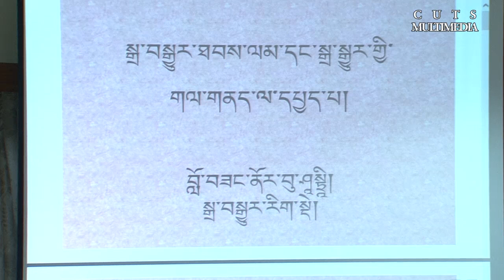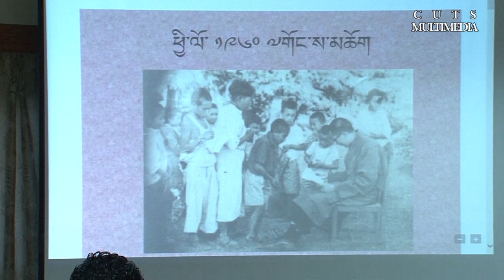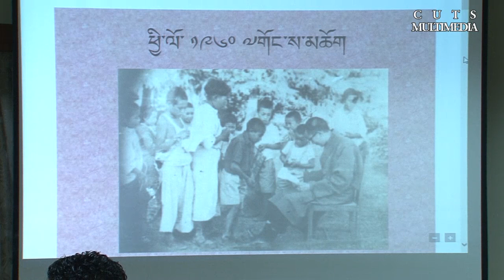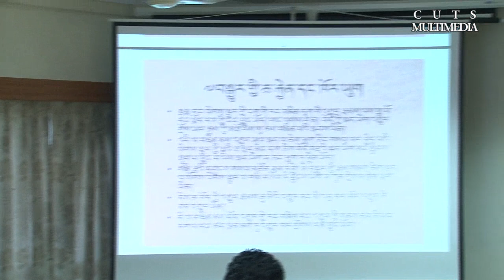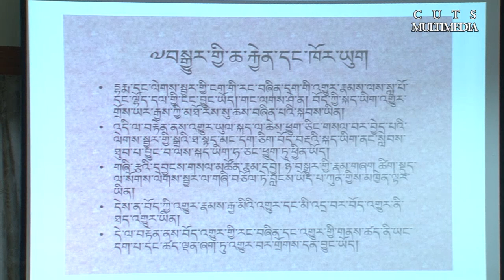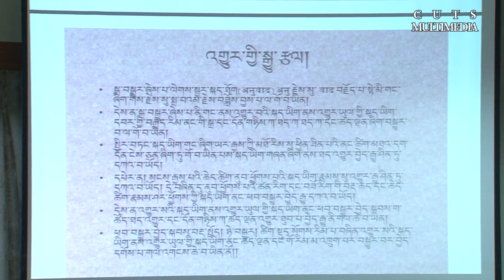བསྒྱུར་གྱི་ཐབས་ལམ་དང་གལ་གནད་སྐོར་ལ་མདོར་རྩམ་གླེང་བ། བློ་བཟང་ནོར་བུ་ཤཱསྟྲི།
བོད་ཀྱི་གཙུག་ལག་རིག་པའི་ཟབ་སྦྱོང་ཐེངས་དགུ་པ།
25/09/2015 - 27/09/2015